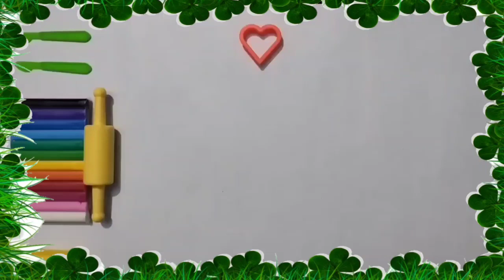DIY craft making heart colourful heart